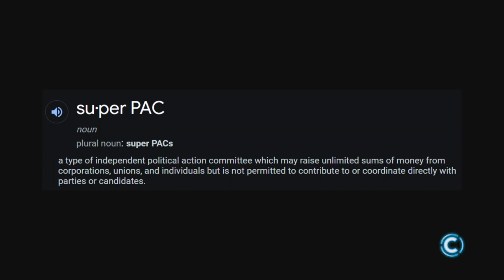Going To Horny Jail